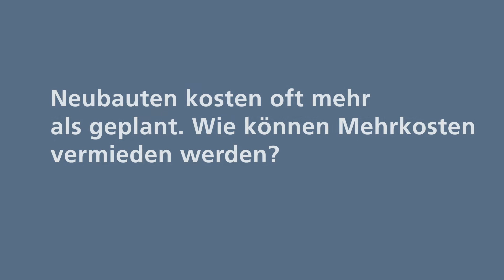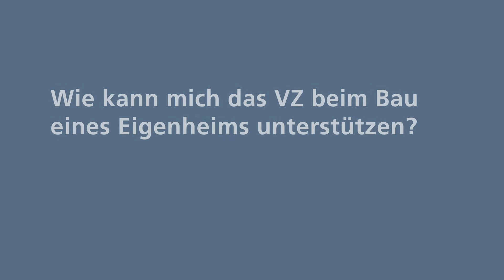Wie können Mehrkosten beim Hausbau vermieden werden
Möchten Sie mehr zum Thema Immobilien erfahren? Bestellen Sie das kostenlose Merkblatt «Tipps zum Immobilienkauf» oder schauen Sie sich das folgende Video zum Thema Online-Hypothek an

Im Video ''Wie können Mehrkosten beim Hausbau vermieden werden?'' zeigt Ihnen Hypothekenexperte Adrian Wenger auf, worauf Sie beim Hausbau achten müssen, um Mehrkosten zu vermeiden. Zudem erklärt er, welche Einsparungsmöglichkeiten Sie in der Bauphase haben und wie Sie das VZ beim Bau eines Eigenheims unterstützen kann.